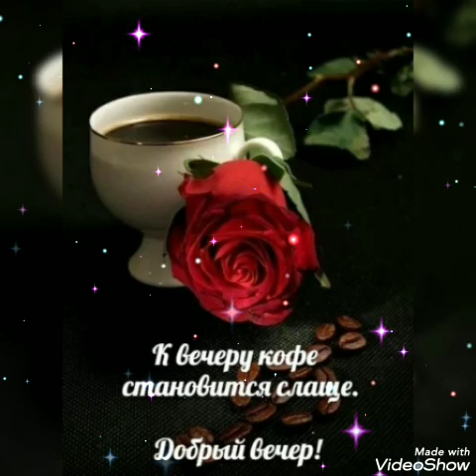Добрый вечер ,друзья 💛Будьте счастливы,здоровы и любимы⚘